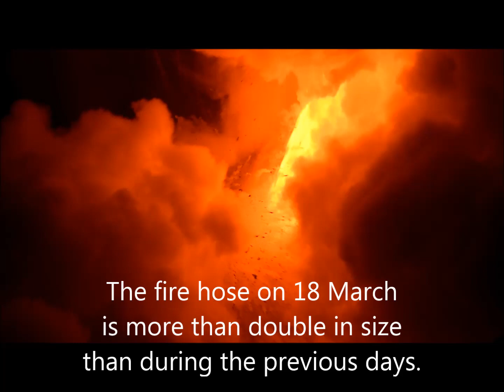Kilauea volcano eruption - fire and water (Hawaii March 2017)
A selection of video clips from our recent visit to Kilauea volcano on Big Island. Lava flows, lava-steam explosions and the spectacular fire hose in action.